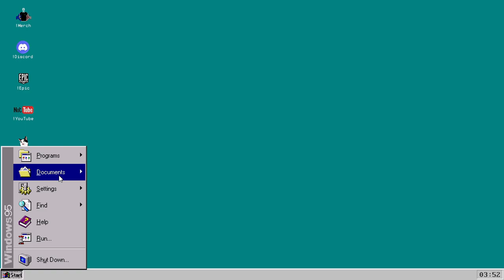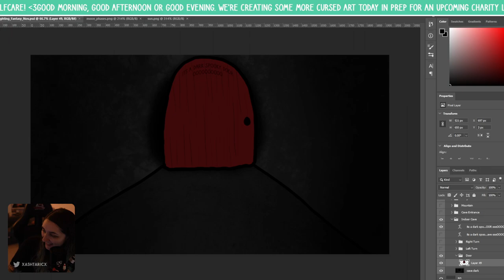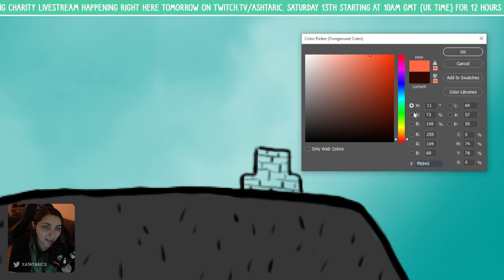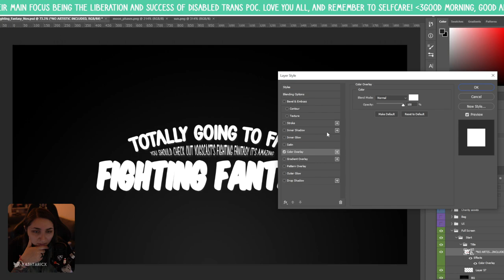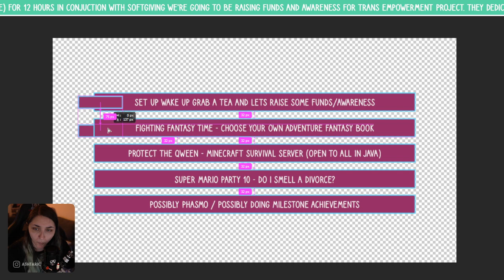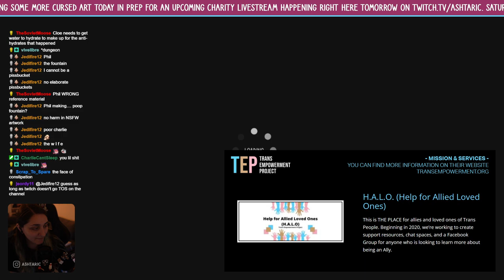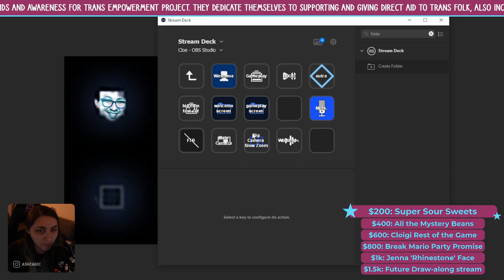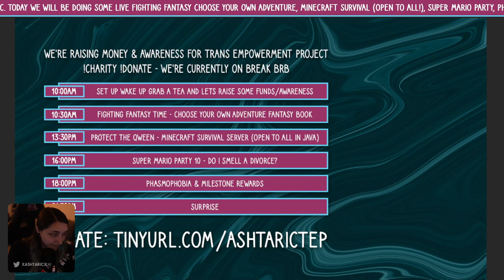Ashtaric Archive: More cursed art for Charity stream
This was a stream by Ashtaric (Cloe) on November 12th 2021.

Absolutely cursed art

Cloe streams over on Twitch every Wednesday & Friday at 7pm, and then Sunday at 10am. All times are based in the UK.